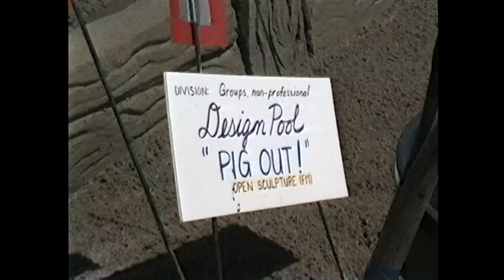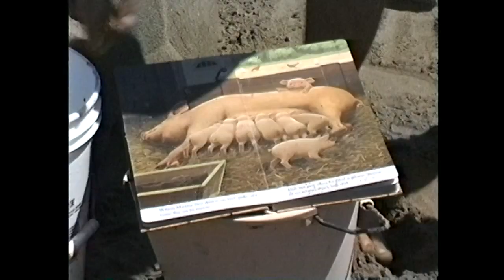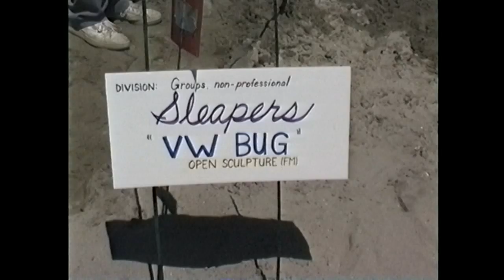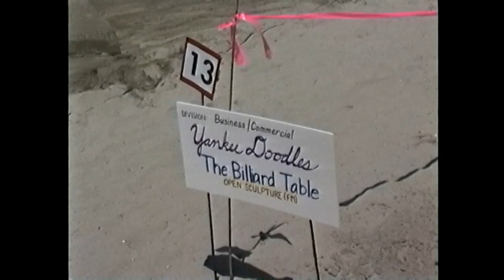02 Esculturas de Arena Long Beach CA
Seaside festival Esculturas de Arena Long Beach CA sand sculptures
00:18 Gazette Newspaper
"Castle of free press"

00:32 Sand Sharks
"King Arthur"
01:02 Temple Israel
"Road to the promised land"
01:47 Design Pool
"Pig Out"
03:25 Sleapers
"VW Bug"
03:58 H.Hendy Assoc
"Babe on the Beach"
04:43 Yankee Doodles
"The Billard Table"
"King Arthur"